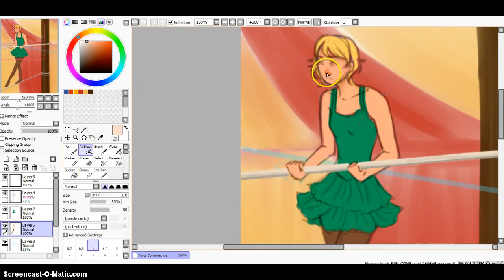Alampat Recweek Trailer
Join the fight of the newest org in town by being part of one of the four departments! Photography, Graphics, Make-up and Videography!

See what's in store for you!

Take amazing photos, draw beautiful graphics, design bewitching make-up and create epic videos, all in Alampat: Visual Arts Circle.